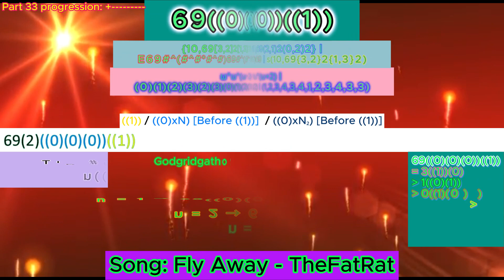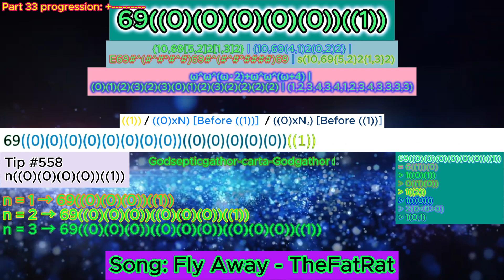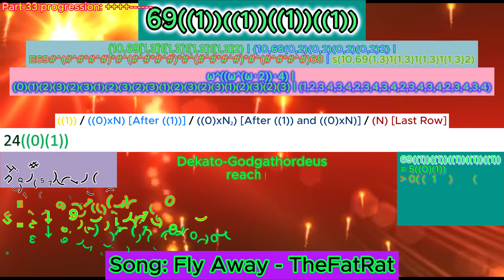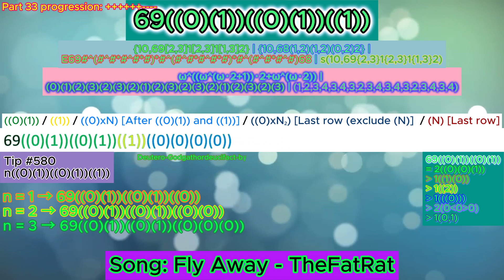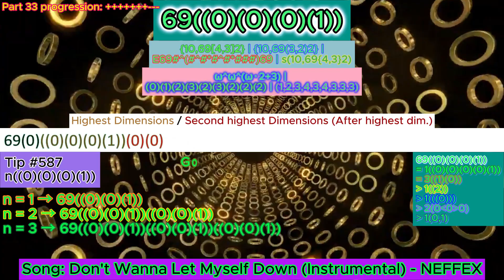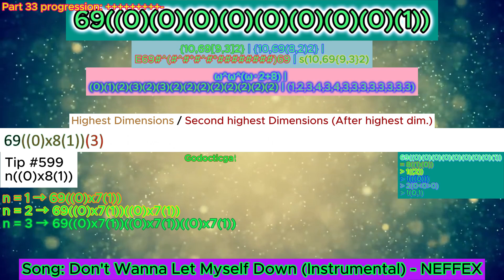NIB-Notation series - Part 34 - 2HB-section IV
Mistakes Level 3 detected:
It should be "Part 34 progression", not "Part 33 progression".

Mistakes Level 5 detected:
4:17 - 4:23 In the BEAF, it should be {10,69(0,3)2}, not {10,69(1,3)2}.

WARNING:There's a new bug I found while making this video: Some background doesn't shown properly.

Second song: Don't Wanna Let Myself Down (Instrumental) - NEFFEX

===INFORMATION!===
Green = Birds Array Notation
Cyan = Bowers Exploding Array Function
Red = Casading-E Notation
Yellow = Strong Array Notation
For the pitch backgrounds:
Ordinal (from fgh)
Bashicu-Matrix System / Y-Sequence

Want to know how Birds Array Notation, Hyper-E notation, Strong-Array Notation and Fast-Hierarchy works?

Inspiration:
@notnt2048 : He made numbers -infinity to infinity series
@MathisRV : He likely friends of NO!
@FF2K26 : Very enthusiastic to make "Numbers 0 to TEON"    @Gigane_Outspace: Mentioning me in his channel :)

69((1)(0))
Birds Array Notation/BEAF: {10, 70 [1, 4] 2}
Bowels Exploding Array Function: {10, 69 (0, 3) 2}
Casading-E Notation: E69#^(#^#*#^#*#^#)69
Strong Array Notation: s(10, 70 {1, 4} 2)
Fast-Growing Hierarchy: f_{ω^ω^(ω·3)}(69)
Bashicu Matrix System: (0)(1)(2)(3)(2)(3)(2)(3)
Y-sequence: (1,2,3,4,3,4,3,4)
Hyperfactorial Array Notation: 69![1,[1,[1,2,2],1,2],1,3]
Hardy Hierarchy: H_{ω^ω^ω^(ω·3)}(69)
Slow Growing Hierarchy: g_Θ{Ω^Ω^(Ω·2+ω))}(69)
X-Sequence Hyper-Exponential Notation: 10{X^X^(X·3)}69

Q: What the heck is that backgrounds from Intro 2.0?
A: That's actually NIBN-series from Part 1-30.